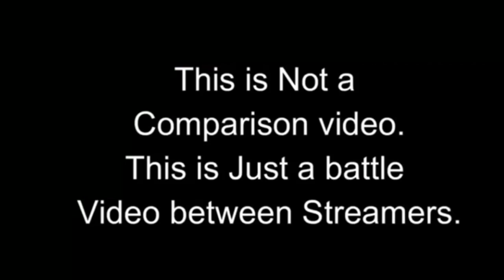DAGII vs CASPER GAMING & RIDER STEAMING || Funny battle